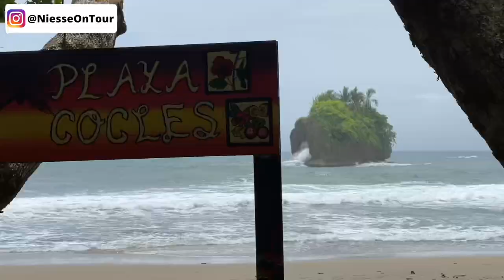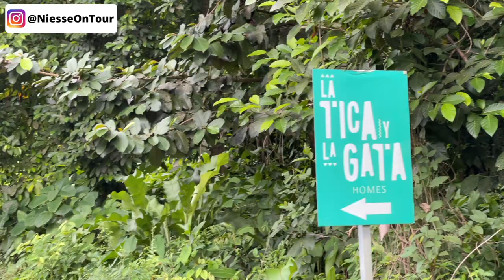PUERTO VIEJO - Der Karibische Traum!? 🌴 | Costa Rica Vlog 🇨🇷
Puerto Viejo ist ein idyllisches Örtchen an Costa Ricas Karibikküste. 5 Tage haben wir hier verbracht und die Umgebung erkundet. Wasserfälle, Dschungel, wilde Tiere & wunderschöne Strände. Puerto Viejo ist für mich der karibische Traum, aber überzeugt euch selbst.. 🇨🇷🌴

Viel Spaß mit dem Costa Rica Vlog! 😊✌🏽

ÜBERSICHT
0:00 Wir erkunden Manzanillo
2:26 Die Faultiere am Punta Uva
7:44 Unsere Unterkunft im Dschungel
8:59 Playa Manzanillo
11:22 Outro

Die beste Plattform mit einer großen Auswahl an Musik + SFX und unlimitierten Lizenzen.

🎥  EQUIPMENT
Kamera (iPhone)

Mein Rucksack
Mobiler Safe